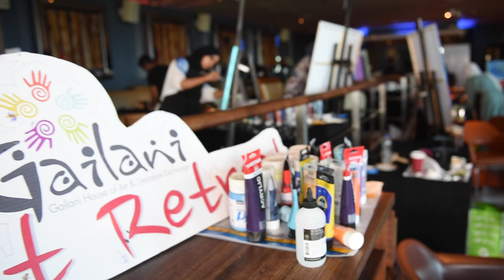Gailani Art Retreat Held at Left Bank Muscat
Video of a Full Day Art Retreat for Creative Soul using Art & Music